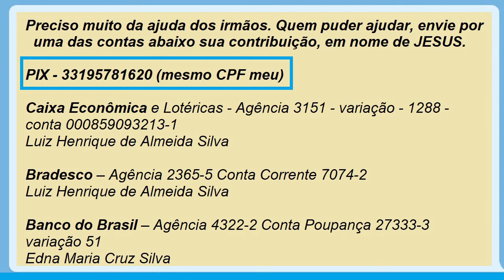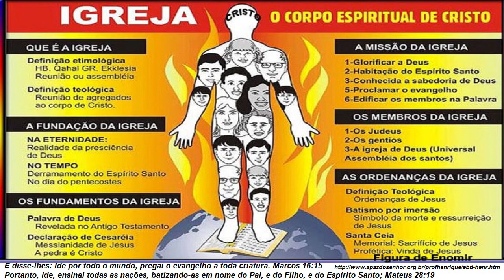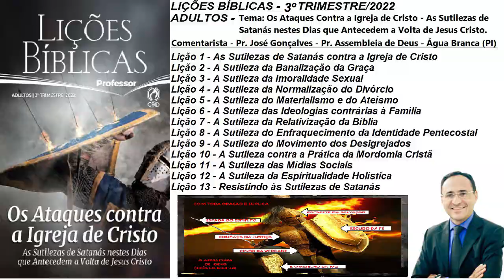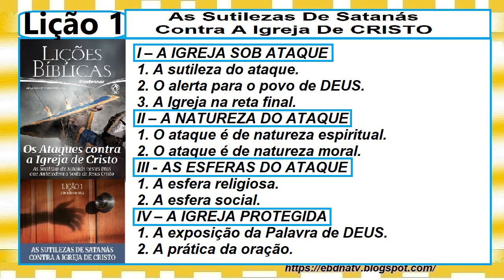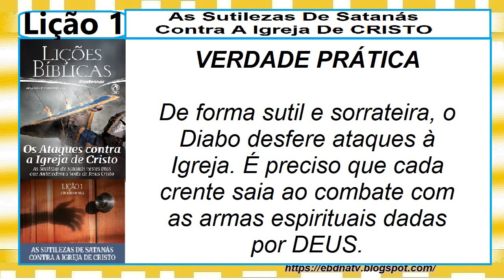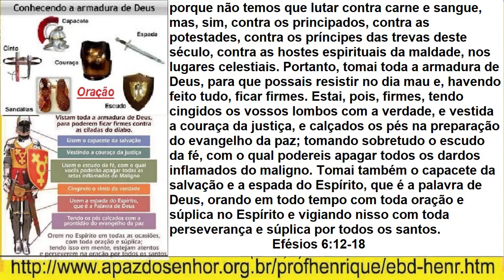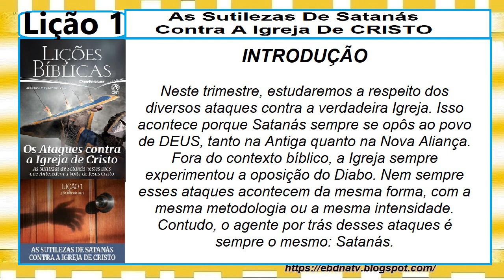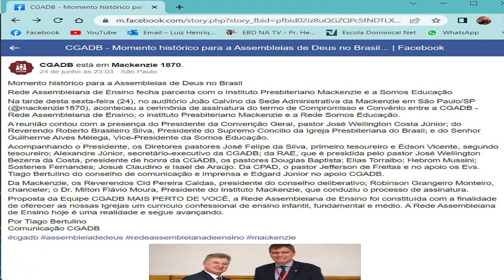Lição 1, As Sutilezas De Satanás Contra A Igreja De CRISTO, 1 Parte, 3Tr22, Pr Henrique, EBD NA TV